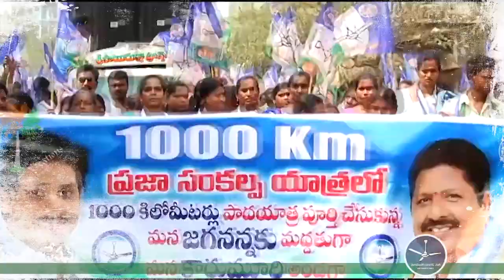Karumuri Venkata Nageswarao New Song || YSR Congress Party || Tanuku Ex-MLA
Karumuri Nageswara Rao(born 2 October 1964) was born to Karumuri Ramakrishna and Karumuri Suryakathamma 2 October 1964, in Attili, West Godavari district, into a Hindu family. He is a Member of the Legislative Assembly of the Indian state of Andhra Pradesh, representing Tanuku and General Secretary of Andhra Pradesh Congress Committee from 2009 to 2014. He is a member of the YSR Congress party.